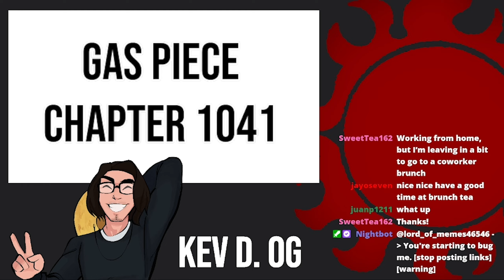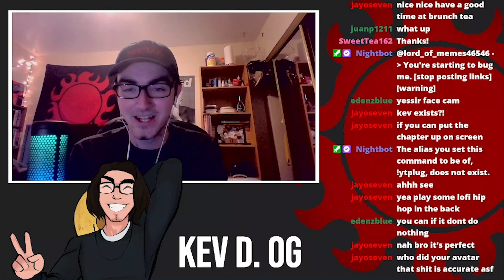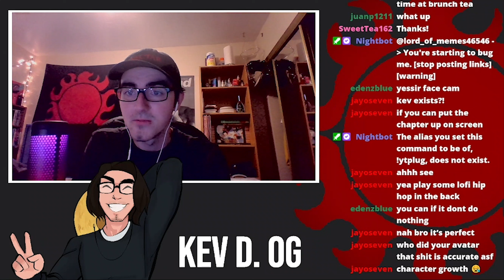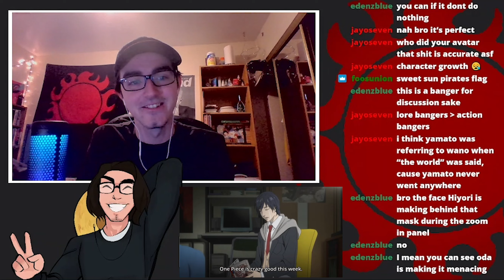THINGS ARE HEATING UP | One Piece Chapter 1041 Reaction + Review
One Piece 1041 was an absolute banger, with Momo and Hiyori having great scenes, a buildup to Big Mom's role in the Kaido flashback, and CP0 changing from capturing Robin to Luffy!? Absolutely insane the amount of stuff in just a buildup chapter. Hope you enjoy! ...

Also, I have a face.

If you want to join in on the reaction streams, stop by the Twitch!

Read One Piece here!
Avatar art done by my friend Elon!